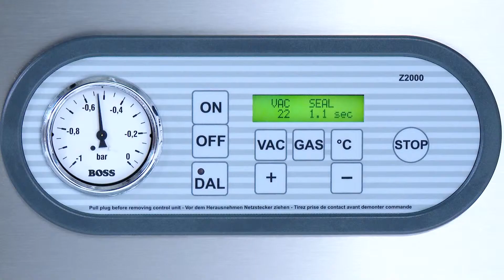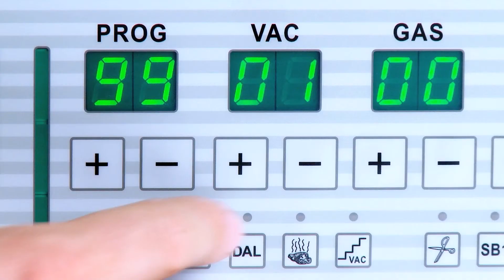Boss Vakuum - Máquinas de envasado al vacío